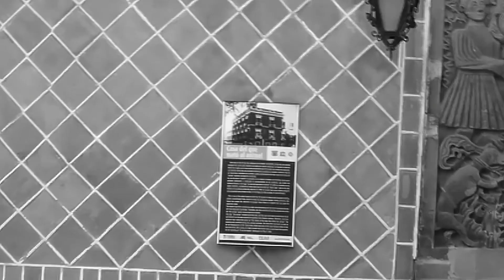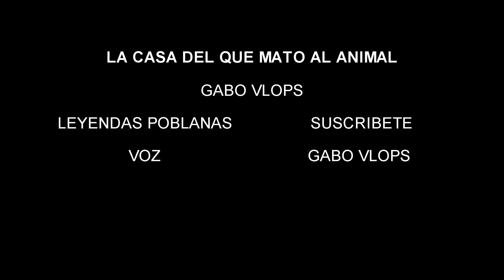Leyenda de la Casa del Que Mató Al Animal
Está casona alberga una leyenda del siglo XVI...